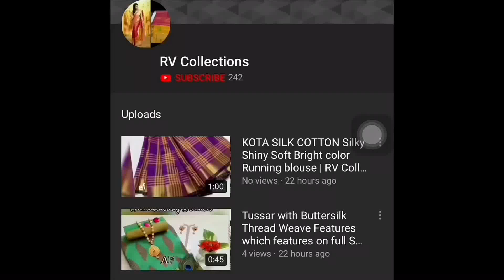Uppada pure soft handloom sarees | RV Collections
Uppada pure soft handloom sarees with big pochampalli border 4100+$🌹

Jamdani Sarees,
bridal sarees,
kuppadam sarees,
uppada sarees,
chiffon sarees,
chettinad sarees,
Wedding sarees,
Party wear sarees,
Banarasi sarees,
Bangalore silk sarees,
Linen Sarees,
Ikkat sarees,
Two tone sarees,
Hadloom sarees,
Organza sarees,
Organsa sarees,
half sarees,
Rayon Kurtis,
Bandhani Sarees,
saris,
Daily wear sarees,
Blouse designs,
Bridal sarees,
Marriage collections,
latest sarees,
lehanga designs
gotapatti sarees
organza sarees
sarees
rv collections Sarees
sana silk